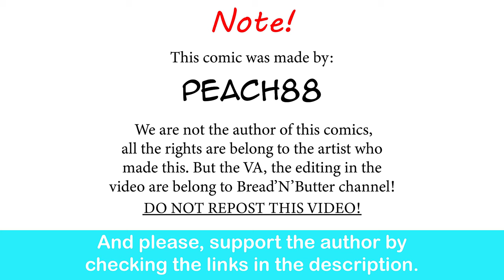Happy Life With Demon King Wife: Family Photo| PeaCh88 comic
We need a sitcom with all of them.